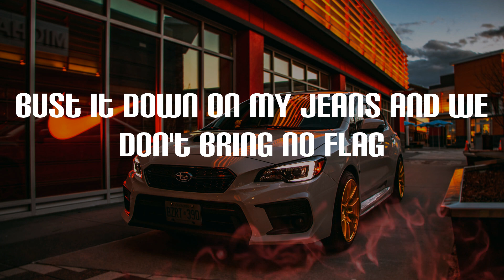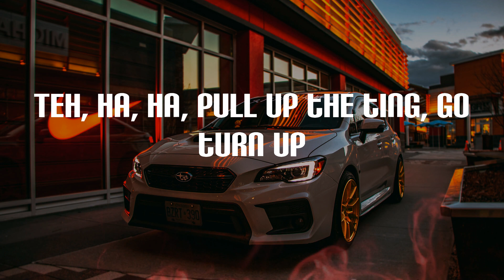Jnr Choi - TO THE MOON (Lyrics)